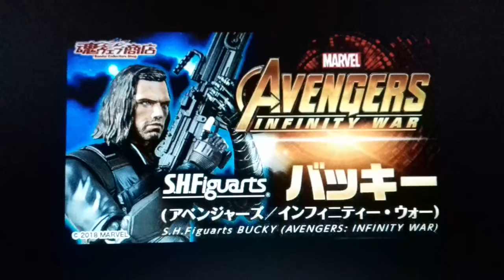Preview - S.H.Figuarts Bucky (Winter Solider) PT-Br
Novidade da bandai, divulgou as imagens oficiais do soldado invernal
Lançamento: Outubro de 2018